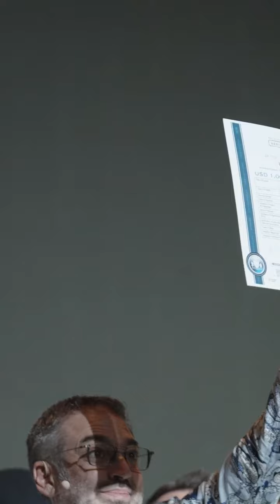The best blockchain Sport Project!!!!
"Join the Blockchain Sports project now! Over 20M in Founders Packs sold in less than 5 days! Let's change the game together: Join Now"